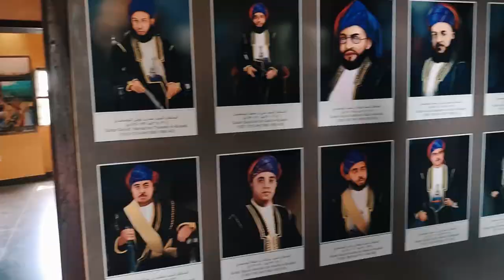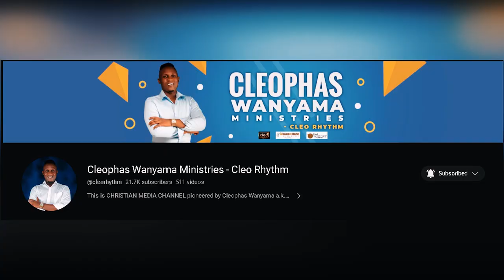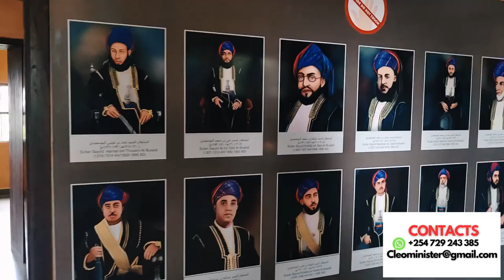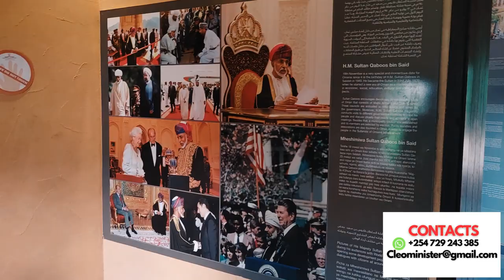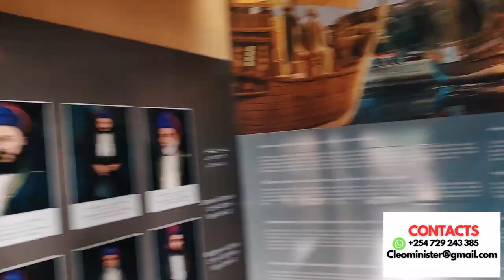THE SPIRITUAL POWERS THAT CONTOLS THE COAST OF EAST AFRICA | Cleophas Wanyama Ministries DOCUMENTARY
Account name: Cleophas Wanyama
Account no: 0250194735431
Swift code: EQBLKENA
Branch: Moi Avenue.
Mombasa, Kenya.

Remitly, Sendwav
Western Union, MoneyGram, Ria: Cleophas Oscar Wanyama
Mombasa, Kenya.

Mombasa, Kenya.